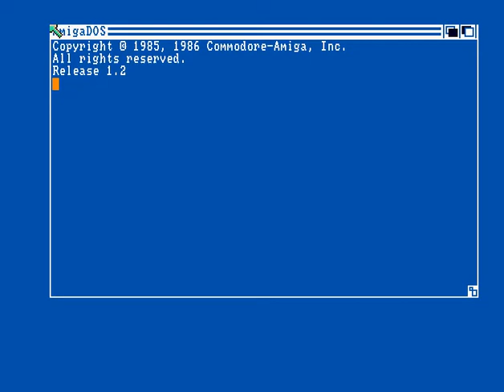Interpol - Crack Intro - Amiga Cracktro